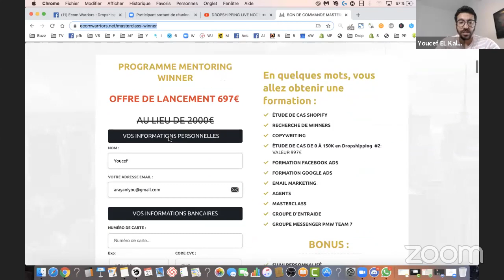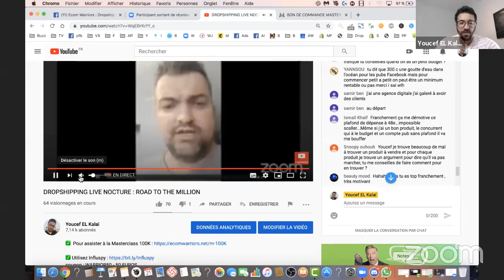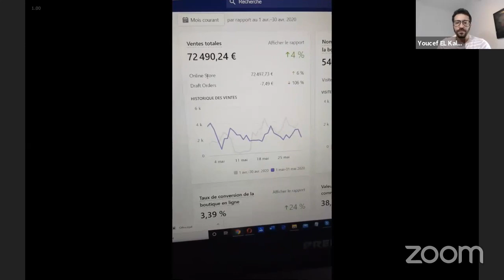DROPSHIPPING LIVE NOCTURE : ROAD TO THE MILLION